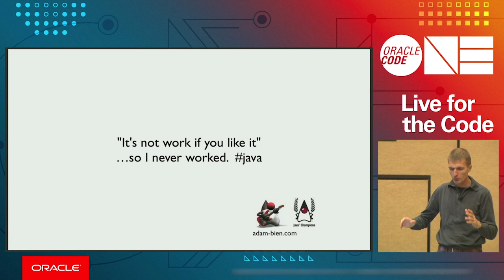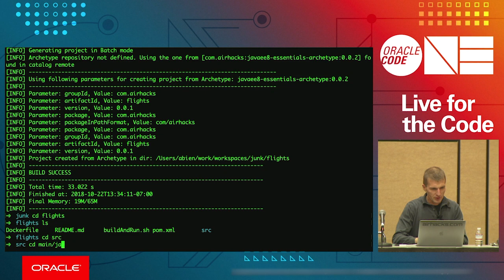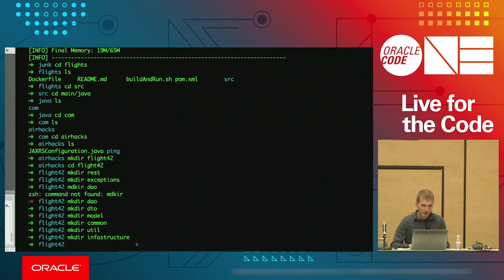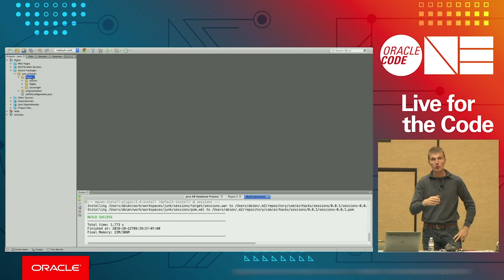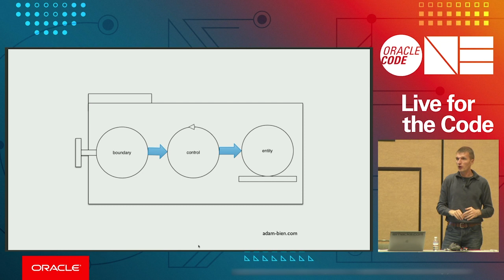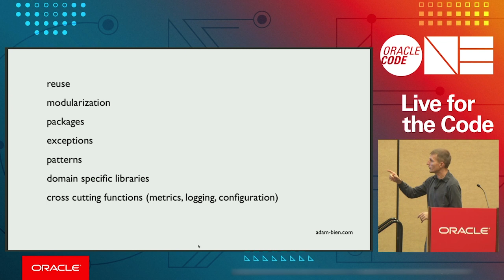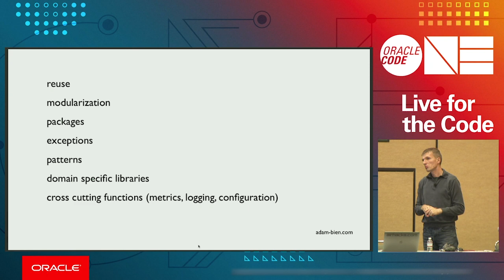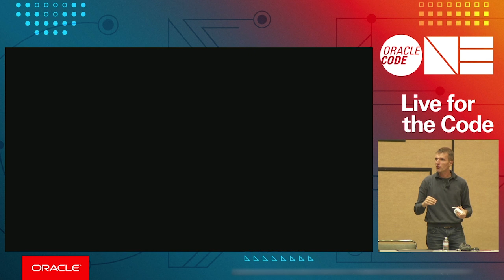How to Structure Jakarta EE Applications for Productivity Without Bloat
Adam Bien, Consultant / Contractor, Adam Bien

Most enterprise applications are structured in a bureaucratic way: it is easy to find an exception or DTO, but it is impossible to tell what the application is doing. Repetition, micromanagement, and resulting bloat are the rule. This presentation creates and structures a lean and reasonable Java EE/Jakarta EE application from scratch, focuses on responsibilities, and removes any unnecessary noise—without any slides, in continuous coding/continuous explanation style.